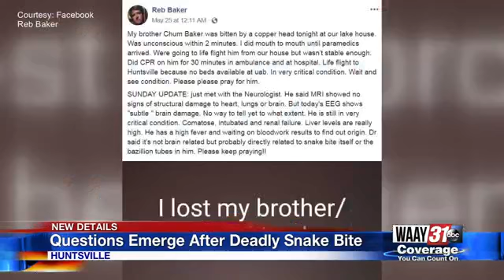Questions emerge after deadly snake bite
People are wondering if the man who died at Huntsville Hospital from a snake bite had other physical complications that made the bite unusually deadly